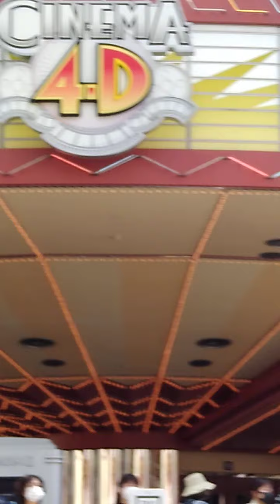2020.8.20 USJ 【 🌻夏パレ🎶~ウィ・アー・ワン~🎉】ジョニーさん マットさん ダニエルさん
ダンサーさんの😃✨は、気温以上に🌞暑いよ🔥🎶残り数日ですが、楽しみましょう🍀